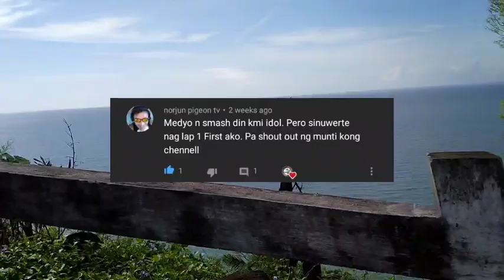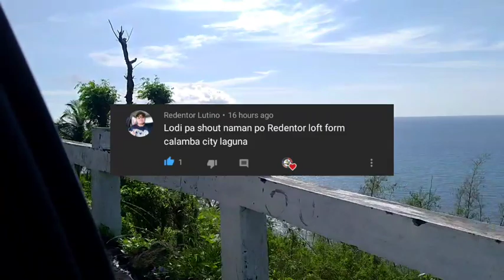Midd toss 11 km For 3 laps Triple crown champion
More 🕊️

  More Videos of Street Race

► Street race na nman | Duguan si gambo

Karera  laban kalapati pigeon street race takbuhan